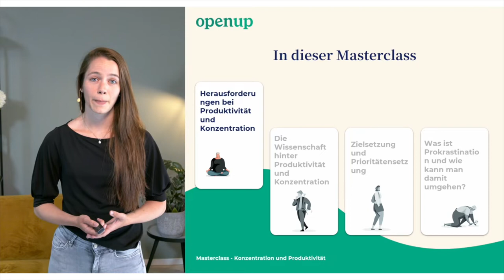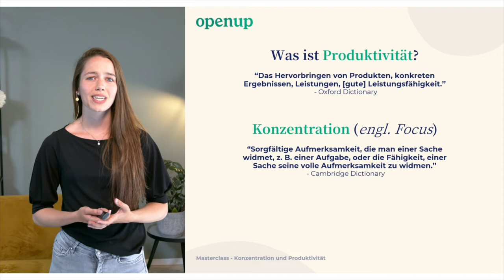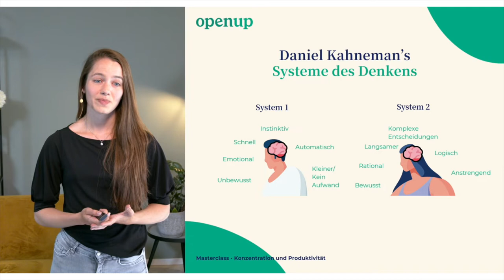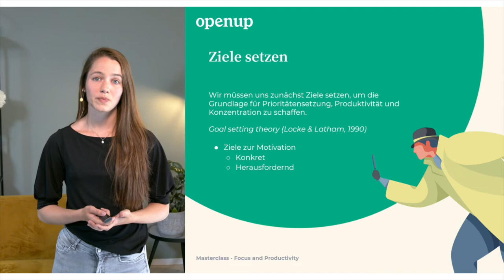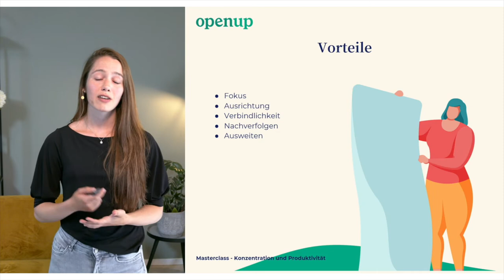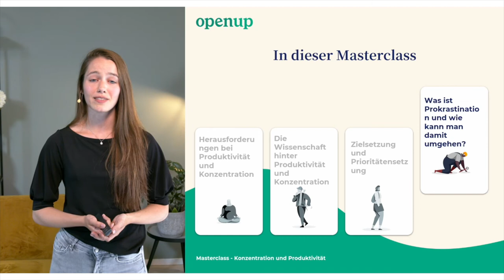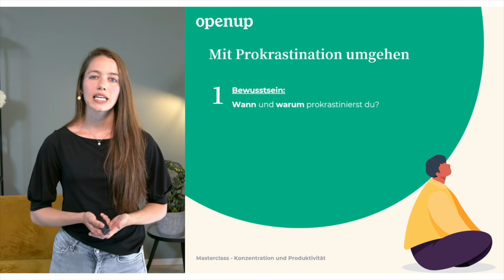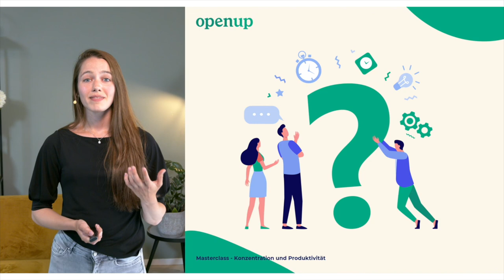Bessere Konzentration und Produktivität | Masterclass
Wie kannst du deinen Fokus verbessern und produktiver werden? In dieser Masterclass zeigen wir dir, was hinter Ablenkungen, Prioritäten, Terminen und Aufschieberitis steckt.

In einer Welt voller Reize ist es nicht immer leicht, konzentriert und produktiv zu bleiben. Dabei gibt es unzählige Möglichkeiten, um in der gleichen Anzahl von Stunden (oder vielleicht sogar in weniger) mehr zu schaffen.

Untersuchungen zeigen, dass der durchschnittliche Arbeitnehmer, der in einem digitalen Umfeld arbeitet, alle sechs Minuten abgelenkt wird. Tatsächlich haben 30 Prozent der Befragten nur eine Stunde ununterbrochene Konzentrationszeit pro Tag.

Produktiv zu sein, ist keine Selbstverständlichkeit. Man muss sich anstrengen und die Tricks des Handwerks lernen. In dieser Masterclass verraten dir unsere Psychologen, wie man das macht.

Melde dich an und erhalte den Link zu unserem letzten Masterclass am 16. Juni. Du kannst dir die Masterclass in deiner eigenen Zeit ansehen, so dass du dir den 16. Juni nicht in deinem Kalender freihalten musst. 👇

Diese Masterclass wird dir von der Plattform für psychische Gesundheit OpenUp präsentiert. OpenUp hilft dir bei der Bewältigung alltäglicher Herausforderungen im Bereich der psychischen Gesundheit. Für kleine oder große Dinge, privat oder beruflich. Lerne uns noch heute unverbindlich kennen.

Möchtest du direkt mit einem Psychologen sprechen? Gehst du auf unsere Website, um eine Beratung zu buchen.